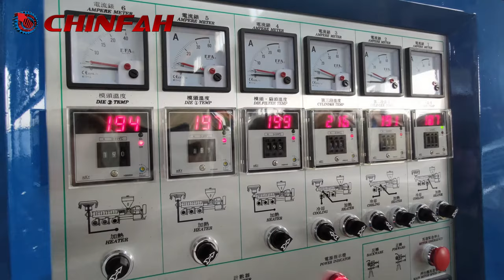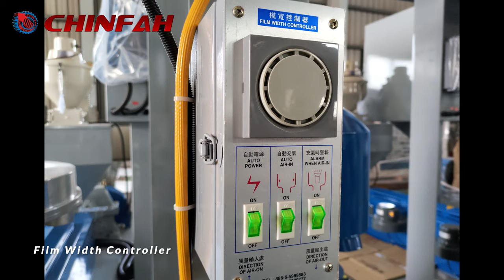Polyethylene blown film machine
HB-55 blown film machine
Production: HDPE/LDPE/LLDPE  Film
Film Thickness: HDPE: 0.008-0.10 mm  LDPE / LLDPE: 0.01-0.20 mm.
Roller width: 750mm
Max. Extrusion Output: 70kgs/hr

We are pleased to introduce ourselves as a leading plastic extrusion machinery manufacturer in Taiwan.